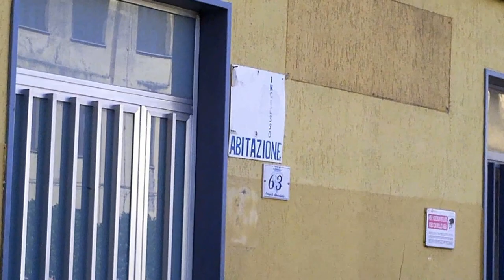Il Dalmata, la sua passeggiata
L'indipendenza di questo cane, che passeggia per la città, e la sua autonomia, sono sbalorditive. Cammina sulle aree pedonali e sui marciapiedi, senza infastidire nessuno. Fà i suoi bisogni e al ritorno a casa avvisa abbaiando che è tornato.